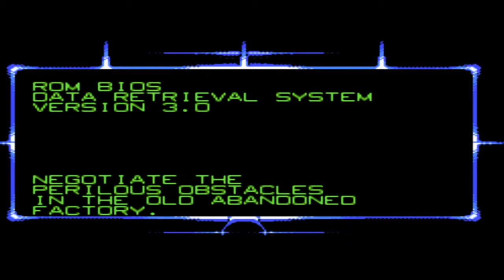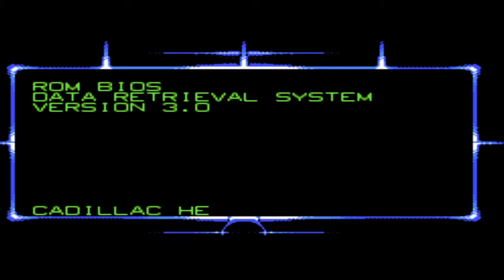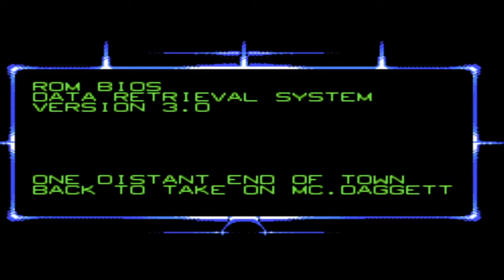Robocop 3 (NES) Full Video Walkthrough No Commentary HD Longplay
Robocop 3 (NES) Full Walkthrough. No Commentary

Full Longplay video of classic NES (Nintendo Entertainment System) game Robocop 3
This is a complete playthrough (100%) of the game.

Recorded in 720p HD